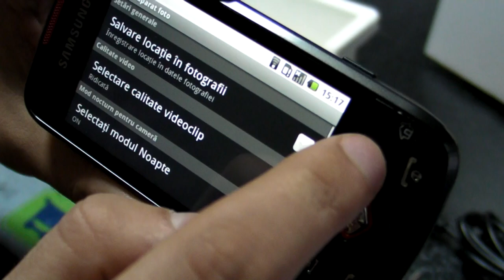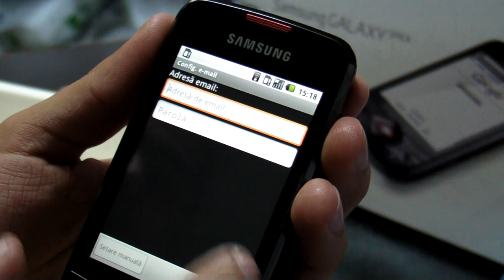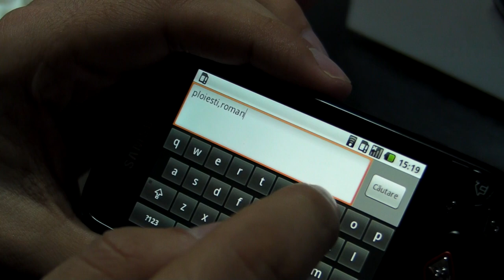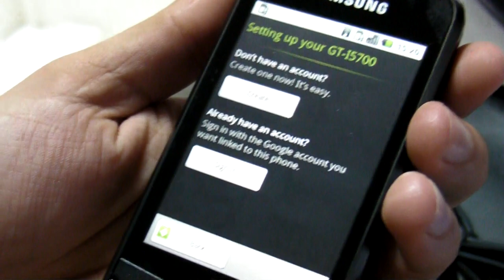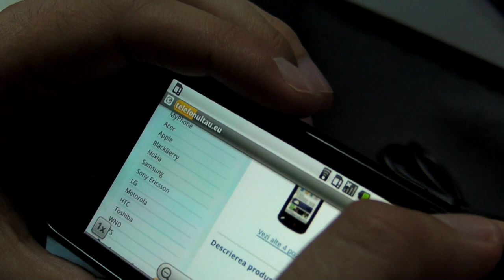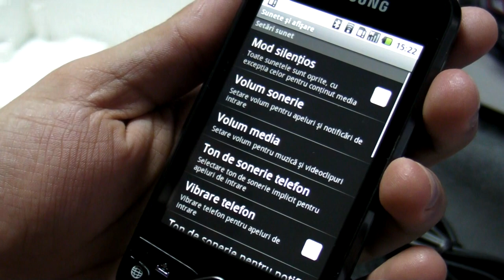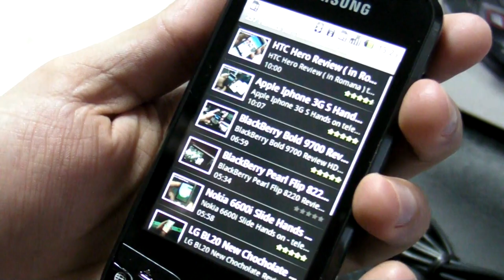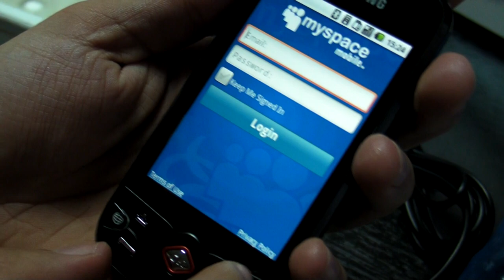Samsung i5700 Galaxy Spica Hands on HD